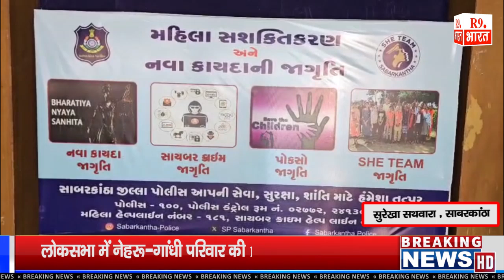साबरकांठा पुलिस की अच्छी पहल - .महिला सशक्तिकरण और महिला को जाग्रत करने का सेमीनार